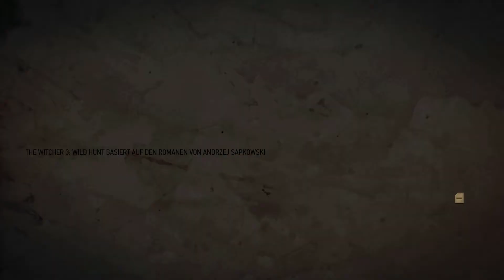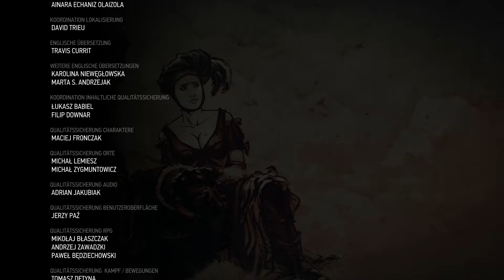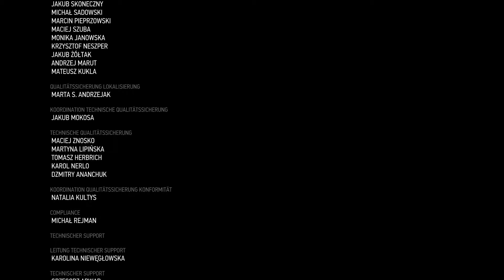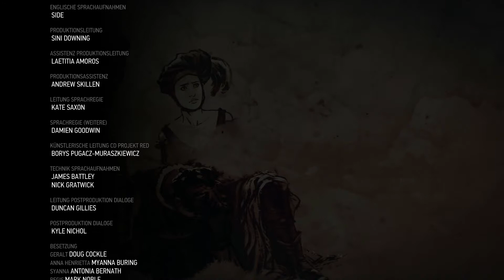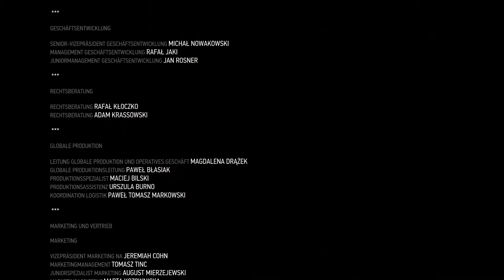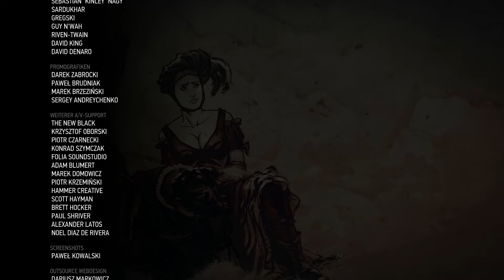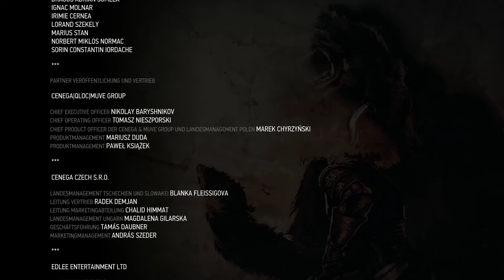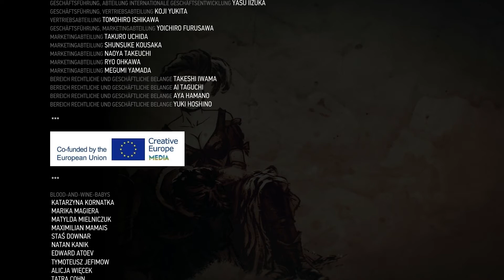[082c] Witcher 3 - BuW - Alternatives Ende: Band 3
Wir decken Syannas Machenschaften auf,  aber was macht die Herzogin?!